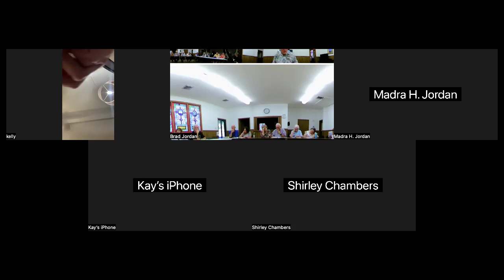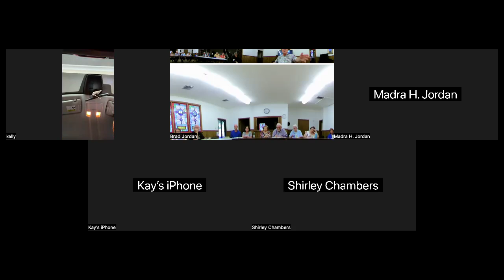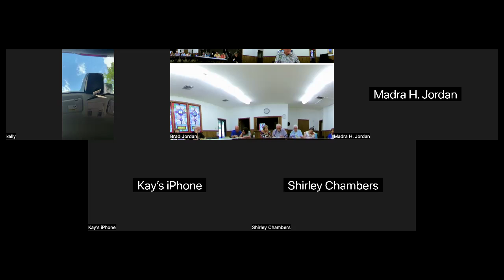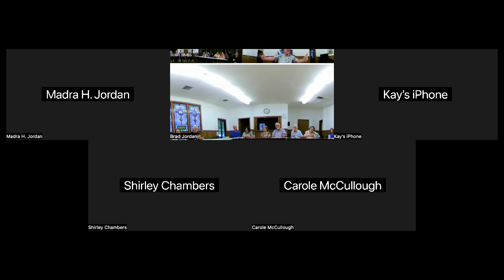Wednesday Night Bible Study 26 June 2024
In this week's Bible Study we get through Jonah - yes the prophet that was swallowed by a big fish - yes it is a true story. If you would like to join in our journey through the Bible the Chronological Bible can be found @